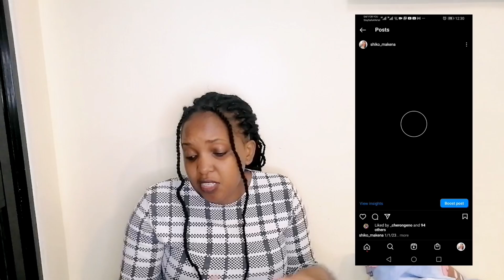KAMKUNJI BEDDING HAUL/WHERE TO BUY QUALITY BEDDING, PILLOW, DUVETS, BEDSHEET IN KAMUKUNJI/KAMUKUNJI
In today's video am sharing with you where to get beddings in kamkunji.
Hope you enjoy the video love xoxo.

The mall is known as The Place Mall in kamkunji shop b2 second floor.

FAQ.